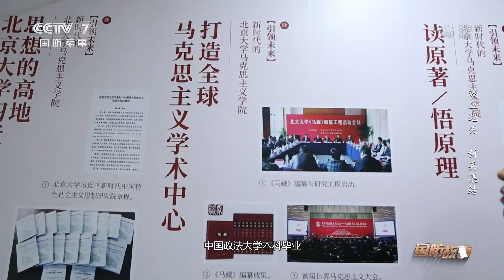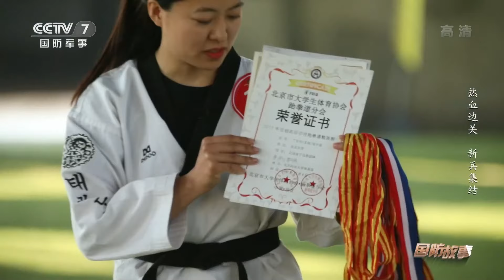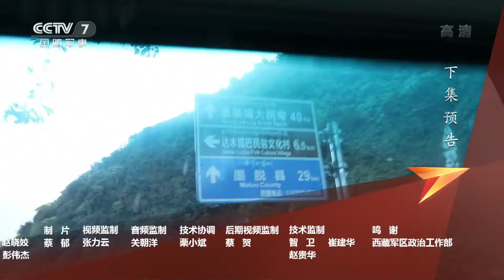《国防故事》 20200226 热血边关 新兵集结|军迷天下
本期节目主要内容： 墨脱是西藏东南部的“雪域孤岛”，五位来自五湖四海的大学生体验者抵达墨脱之时，却不料前往墨脱的路断了。于是，节目组临时调整拍摄计划，墨脱小分队第一天的体验生活将在西藏林芝某边防团热血开启。然而体验第一天，北京大学博士生张宇晶就面临一项巨大的考验——剪头发，更多精彩尽在本期节目。 （《国防故事》 20200226 热血边关 新兵集结）